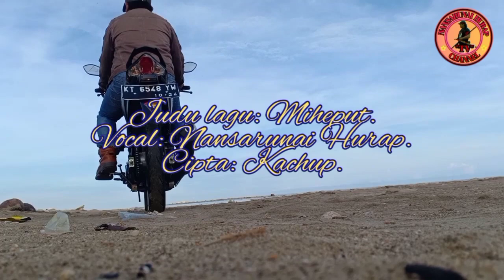Miheput Karaoke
Lagu Dayak Ma'anyan Miheput Karaoke..